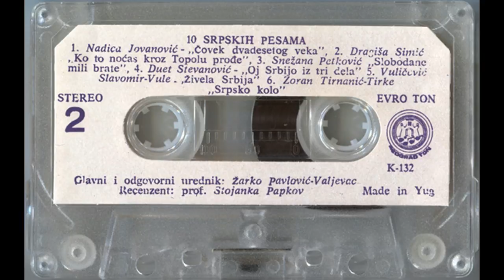Nadica Jovanovic covek dvadesetog veka 1990